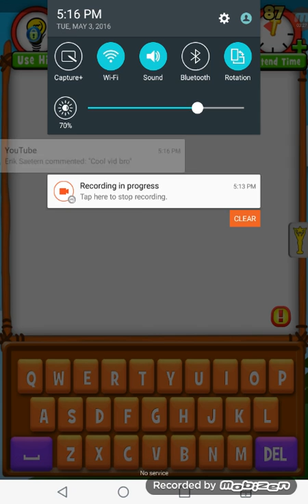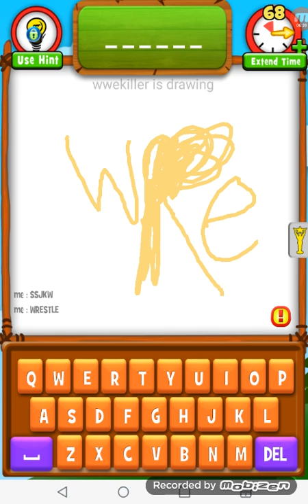Draw'n'Guess Ft. Levi Saechao| Helping Me???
Hey guys and today me and Levi are playing Draw'n'Guess!!! Piece Out, Rainbow Trouts!!!